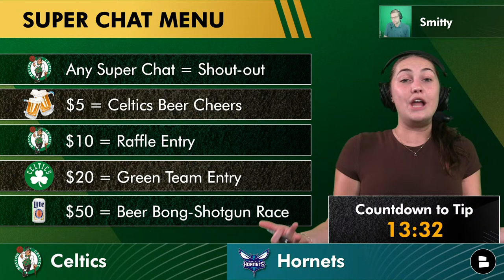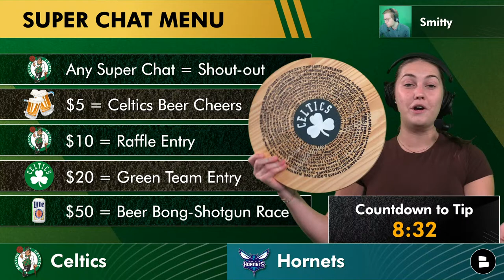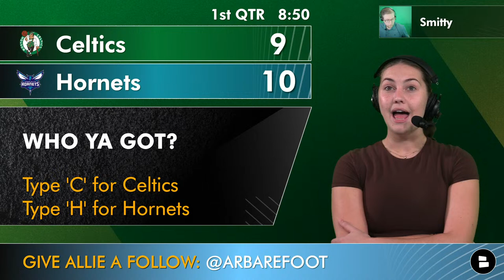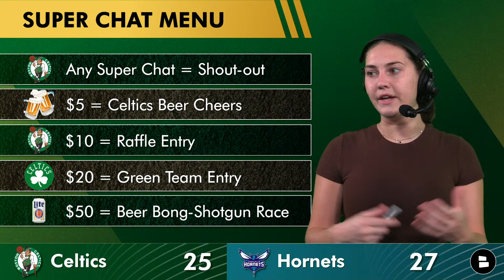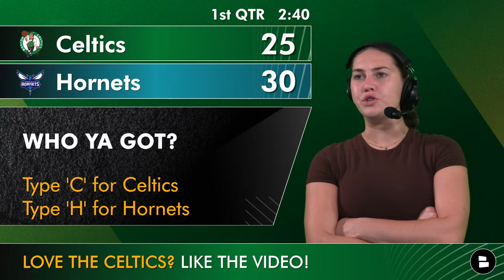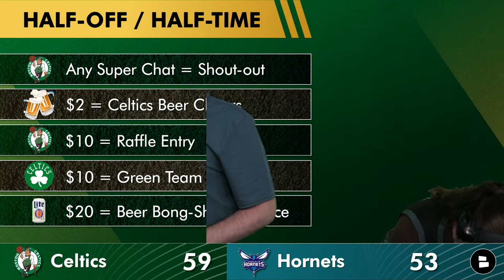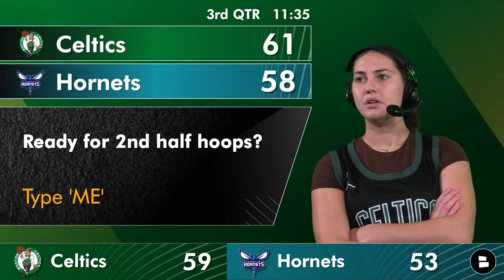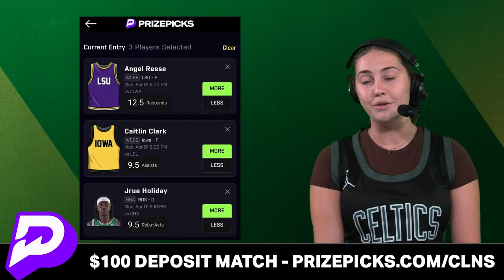Boston Celtics vs. Charlotte Hornets Live Streaming Scoreboard, Play-By-Play, Highlights, Stats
Boston Celtics vs. Charlotte Hornets LIVE STREAM is FREE at Celtics Today by @chatsports. The Celtics redeemed themselves over the weekend with a big win over the New Orleans Pelicans after dropping back to back losses against the Atlanta Hawks. Jayson Tatum highlights were something to see against Zion Williamson and CJ McCollum. Jaylen Brown Injury news states that the NBA All-Star will NOT be playing tonight in the Celtics vs. Hornets game. The Charlotte Hornets injury report is also taking a toll with LaMelo Ball OUT for the season. NCAA Women's College Basketball tournament is heating up as the Women’s Elite Eight has a matchup between Iowa’s Caitlin Clark and LSU’s Angel Reese plus UConn’s Paige Bueckers and USC’s JuJu Watkins Celtics Today host Allie Barefoot along with producer Tyler Smith will provide play-by-play, scoreboard, highlights, analysis and stats on this FREE Boston Celtics stream.

Boston Celtics starting lineup vs. Charlotte Hornets:
G: Derrick White
G: Jrue Holiday
F: Jayson Tatum
F: Kristaps Porzingis
C: Al Horford

Type 'NOTI GANG' in the comments if you have yours turned on! 🔔

Green Teamers! Answer these Boston Celtics questions in the comments:
- Predict your score for the Boston Celtics vs. Charlotte Hornets game!

Want even MORE Boston Celtics news from outlets like NBC Sports Boston, Boston Globe, NESN & ESPN? Find it all on our Boston Celtics webpage

Enjoy today's episode? Try one of our latest videos from Boston Celtics Today:

Boston Celtics news & rumors can be spread to everyone by sharing this video!

Allie Barefoot is on X (Twitter) and she's got some HOT Boston Celtics takes

LOVE the Boston Celtics? LIKE the video! 👍

REAL ONES! @chatsports has you covered for your NBA news, CFB highlights, & more just like Barstool Sports, New Heights Podcast, Pat McAfee. other NFL podcasts: